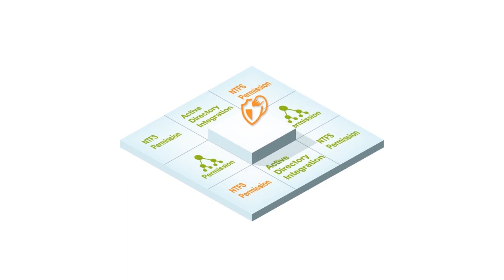Gladinet - Triofox (Explainer video by MyeVideo)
Industry